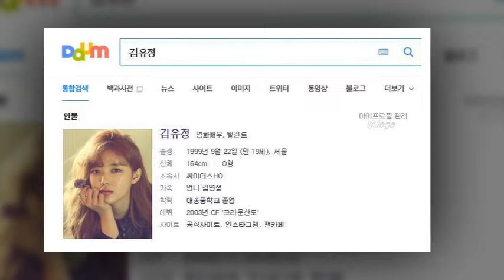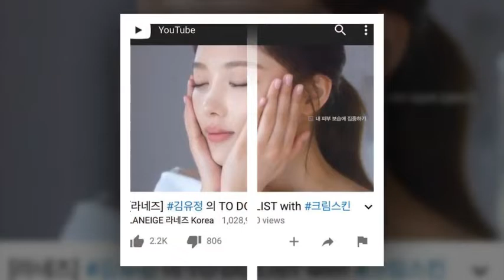Kim Yoo Jung 김유정 PH Sosuke